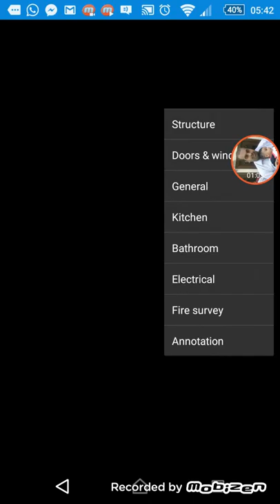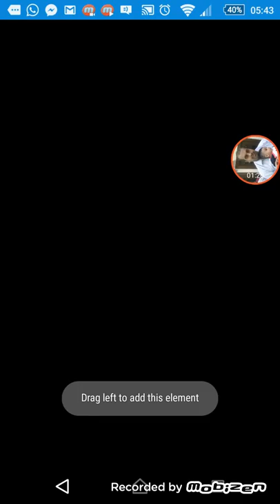floor plan creator